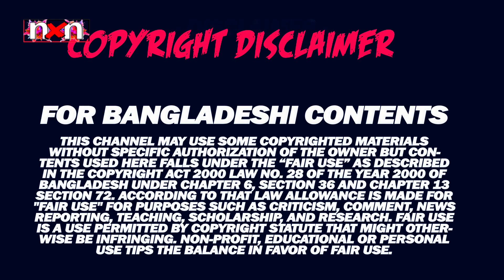শাকিব খানকে নিয়ে তামাশা করা জয় এবার বলির পাঠা! | পাপে ছাড়ে না বাপেরে..| Shahriar Nazim Joy (ROASTED)